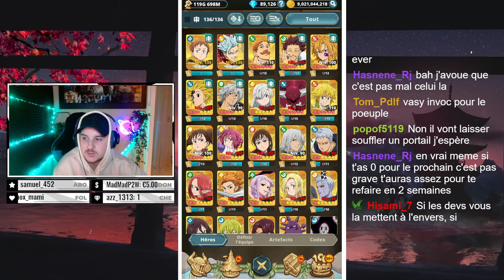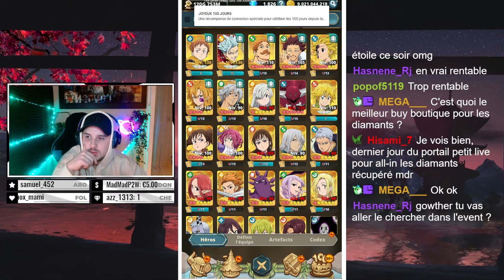300 000 DIAMANTS INVOCATION 100 JOURS LE MEILLEUR PORTAIL JAMAIS VUE ?! - 7DS IDLE